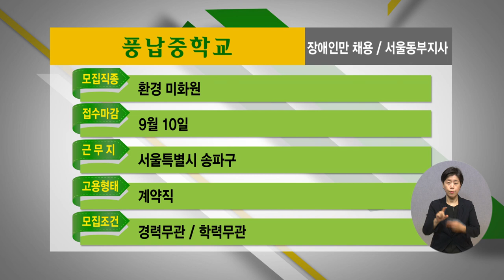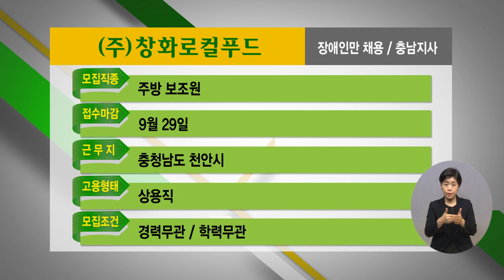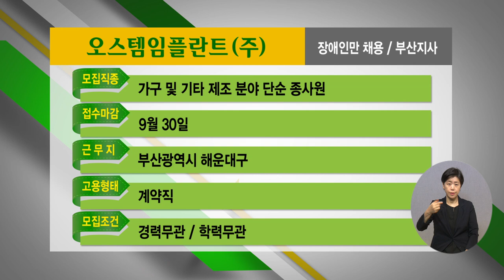2022년 9월 1주 장애인 취업정보